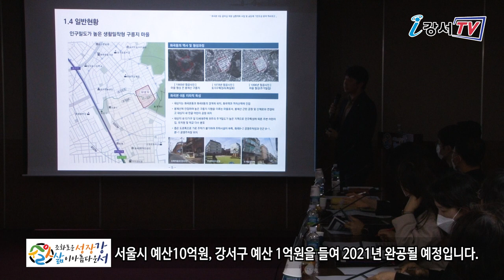화곡본동·8동 골목길 재생사업 용역 착수보고회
5월 13일 강서구청 대회의실에서 화곡본동과 8동 골목길 재생 실행계획 수립 및 공동체 기반 조성 용역 착수보고회가 열렸습니다.
이날 보고회에는 강서구 공무원, 서울시 소속 코디네이터, 용역업체 등 모두 21명이 한자리에 모여 용역 추진계획과 일정을 보고하는 시간을 가졌습니다.
화곡본동과 8동 골목길 재생사업은 한글공원 일대를 지역주민들의 의견과 현황 분석을 통해 특색 있고 지속 가능한 도시재생디자인을 구상해 추진하고 있는 사업으로 서울시 예산 10억원, 강서구 예산 1억원을 들여 2021년 완공될 예정입니다.